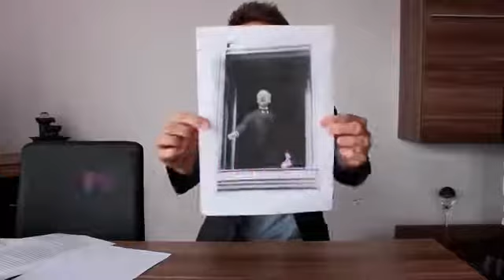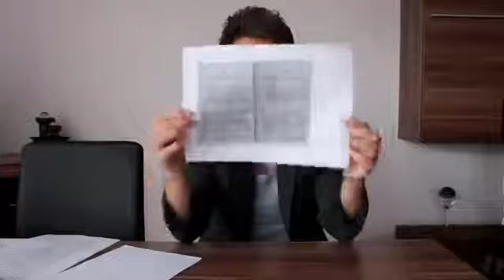wissen2go Die Weimarer Republik1036